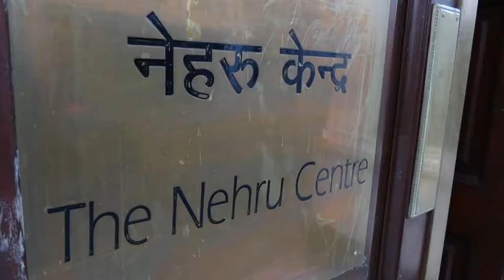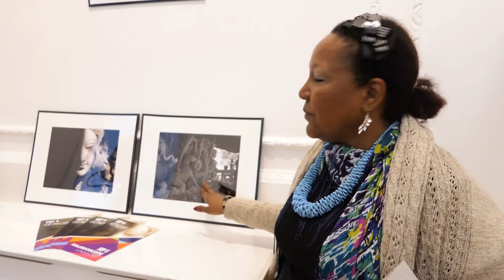Creating Durga Debut Exhibition, London 2017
Kaleidoscope of Art and Design (KAD) began on September 4th, 2017 with a solo exhibition of Smrita Jain’s acclaimed photography project Creating Durga. Visit CreatingDurga.com for more details.

Edited by Matilda Kavca